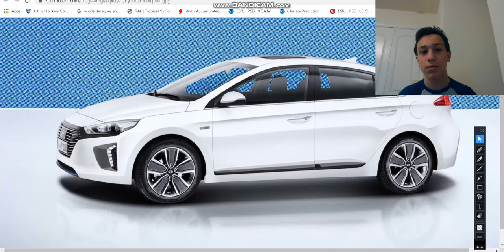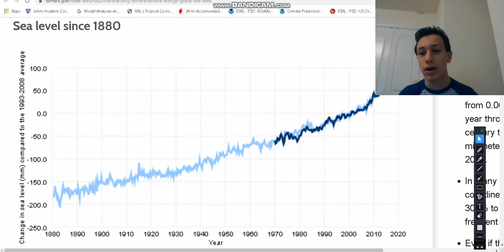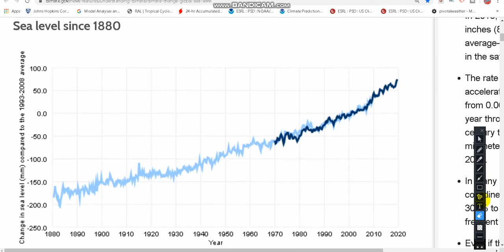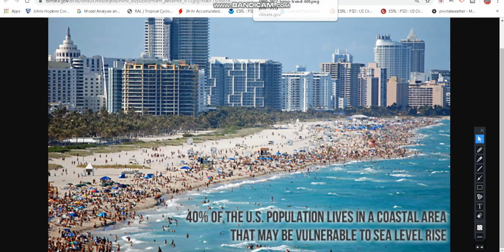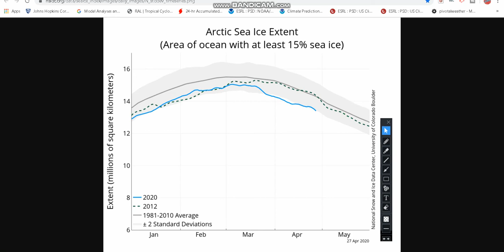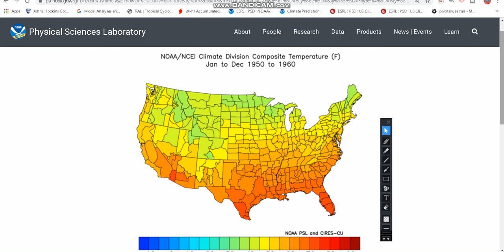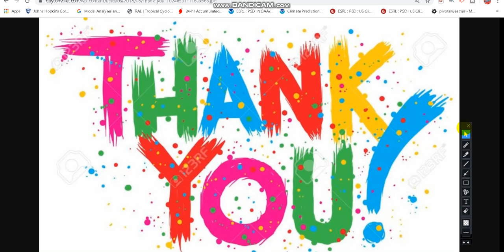The REAL RISK Of Global Warming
MY LINK TO MY NEW WEBSITE!!! JUST CLICK ON THE LINK!!!

As always please watch these other videos of mine with superior weather and tech content that you won't find ANYWHERE ELSE!!!.

2- tornado outbreak in Oklahoma And Texas + SubTropical

3- SubTropical Storm Andrea Coverage-